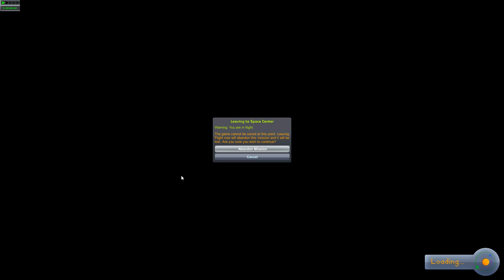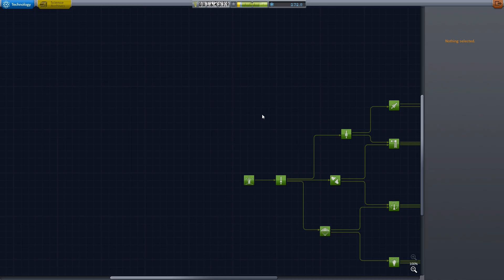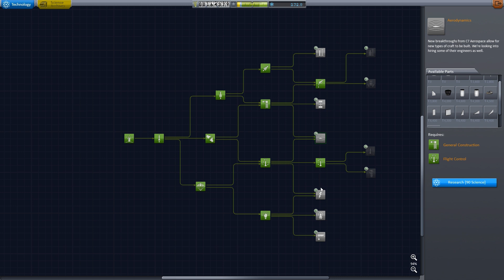Der erste Satellit - Jeb's Junkyard #02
Science, Science und noch viel mehr Science. Für den Anfang hat Jeb einen strikten Plan diverser Raketenstarts angesetzt, um schnellstmöglich die ersten Daten in das Wissenschaftscenter zu schicken, damit uns das Team dort mit den schärfsten Entwicklungen versorgt, die man ins All schicken kann...

Viel Vergnügen!